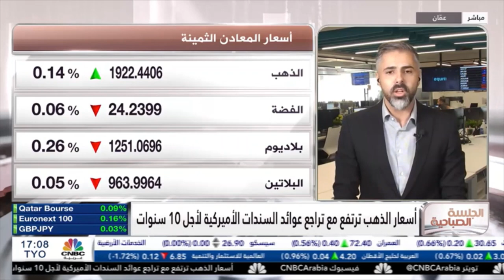مؤشرات الأسهم أم السندات الأمريكية؟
تابعت عقود المؤشرات الأمريكية الآجلة تحركاتها الإيجابية منذ بداية جلسة التداول اليوم، وقد بدأت تلك الحركات هذا الأسبوع بفجوة سعرية إيجابية، بعد تصريحات جيروم باول في جاكسون هول يوم الجمعة. أشار "باول" خلال خطابه إلى "أن بنك الاحتياطي الفيدرالي مستعد لرفع المزيد من أسعار الفائدة إذا لزم الأمر. بالتزامن مع تراجع العوائد السندات الأمريكية لأجل 10 سنوات و30 سنة.